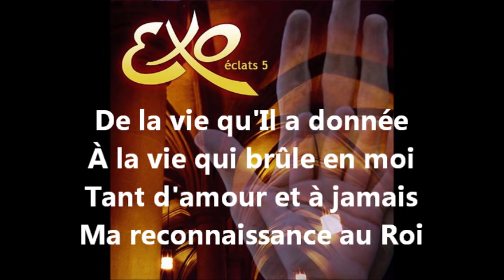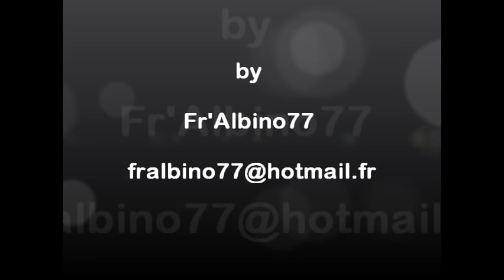EXO ÉCLATS 5 - À l'Agneau (Avec Les Paroles)